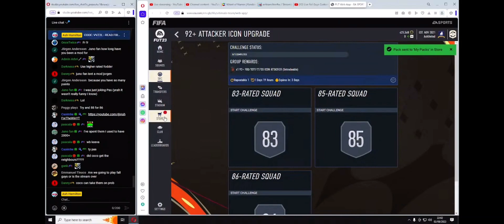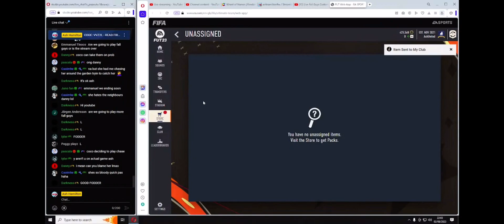Every Time Ash Gets An Icon It's Released As An SBC! FIFA 23 Ultimate Team!!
Ash Opens The 92+ Icon Pack!

Use My Fortnite Creator Code - ashftw

FUTTIES Team 1 all cards
Here is the list of FUTTIES Team 1 players:

Player Position Rating
Cristiano Ronaldo ST 99
Julian Alvarez ST 97
Angel Di Maria RW 97
Heung-Min Son (SBC) LW 96
Joe Gomez CB 96
Ronaldinho LW 95
Ismaël Bennacer CM 95
Gedson Fernandes CM 94
Andrea Pirlo CM 93
Robin Gosens (OBJ) LWB 93
Sadio Mané LM 92
Zlatan Ibrahimović ST 90
Sergio Ramos CB 89
Iago Aspas ST 87
Giorgio Chiellini CAM 87
Fabio Quagliarella ST 87
Alexandre Pato ST 86
Wilfried Zaha LW 86
Héctor Herrera CM 84

Here's a list of the Futties Team 2 players:

Lionel Messi (Inter Miami) - 99 OVR
Yaya Toure (Premier League) - 97 OVR
Diego Forlan (Premier League) - 95 OVR
Marco Reus (Borussia Dortmund) - 97 OVR
Frank Kessie (Barcelona) - 96 OVR
Lorenzo Insigne (Toronto) - 95 OVR
Antoine Griezmann (Atletico Madrid) - 96 OVR
Denzel Dumfries (Inter) - 95 OVR

There is a huge selection of players from eight different promos available in the 'Best Of' Batch 1. Here are the promos included:

TOTY Icons
TOTY Mentions
FUT Centurions
Ones to Watch
Rulebreakers
Road to the Knockouts (RTTK)
Winter Wildcards
Out of Position

TOTY ICON:
Ronaldinho – 95
Gerd Müller – 95
Alessandro Nesta – 94
Ruud Gullit – 94
Javier Zanetti – 93
Andrea Pirlo – 93
Edwin van der Sar – 92
Nemanja Vidic
OTW (Ones to Watch):
Steven Bergwijn – 85
Erling Haaland – 91
Antonio Rüdiger – 89
Sadio Mané – 92
Antony – 86
Matthijs de Ligt – 90
RTTK (Road to the Knockout):
Martin Terrier – 86
Moses Simon – 86
Jonathan Ikoné – 86
Phil Foden – 89
Raphinha- 86
Pierre Emerick Aubameyang – 91
Gerard Moreno – 88
Patrick Schick – 87
André-Franck Zambo Anguissa – 87
Aaron Wan-Bissaka – 87
TOTY Honourable Mention:
Vinícius Júnior – 91
João Cancelo – 91
Federico Valverde – 89
Pedri – 90
Bukayo Saka – 89
Kalidou Koulibaly – 91
Mike Maignan – 88
RULEBREAKERS:
Wilfried Zaha – 86
Edin Džeko – 88
Franck Ribéry – 90
Kai Havertz – 88
Leon Bailey – 86
Moussa Sissoko – 86
Héctor Herrera – 84
Emile Smith Rowe – 86
Gerard Piqué – 89
Sergio Ramos – 89
Davinson Sánchez – 87
Ben Godfrey – 84
Maxence Lacroix – 85
Thomas Meunier – 84
Kalvin Phillips – 87
Pervis Estupinan – 84
WINTER WILDCARDS:
Allan Saint-Maximin – 87
Nicolas Pépé – 87
Alexandre Pato – 86
Adama Traoré – 86
Ousmane Dembélé – 87
Giorgio Chiellini – 87
Florian Wirtz – 87
Joshua Kimmich – 91
Andrew Robertson – 89
Ferland Mendy – 87
Raphaël Varane – 88
Kevin-Prince Boateng – 87
Fábio Silva – 86
Jeremy Toljan – 86
Wout Weghorst – 87
Fikayo Tomori – 88
Jack Butland – 89
Justin Kluivert – 86
Alexandre Lacazette – 89
Joao Felix – 89
Brahim Diaz – 86
Tahith Chong – 84
Kevin de Bruyne – 93
N’golo Kante – 91
Out Of Position:
Theo Hernández – 88
Isaak Touré – 83
Domenico Berardi – 86
Seko Fofana – 86
Suso – 84
Hamari Traoré – 86
Reece James – 88
CENTURIONS:
Dušan Tadić – 87
Ante Rebić – 87
Zlatan Ibrahimović – 90
Fabio Quagliarella – 87
Cristhian Stuani – 85
Iago Aspas – 87
Jamie Vardy – 88
Alexis Saelemaekers – 85
Florian Neuhaus – 85
Marco Verratti – 89
Jordi Alba – 88
Christian Günter – 86
Makoto Hasebe – 85
César Azpilicueta – 87
Presnel Kimpembe – 86
Alessandro Bastoni – 86
Séamus Coleman – 86
Lucas Vázquez – 87
Trent Alexander-Arnold – 90
Mohamed Salah – 93
Rafa Silva – 85
Cristiano Biraghi – 86